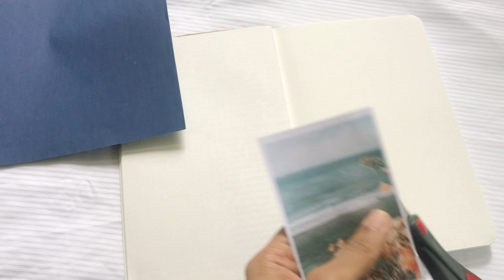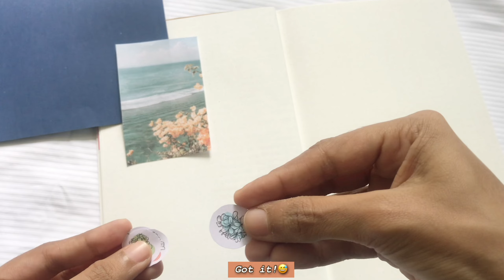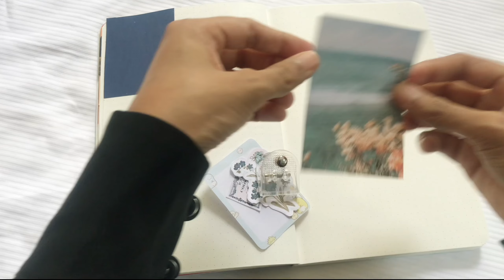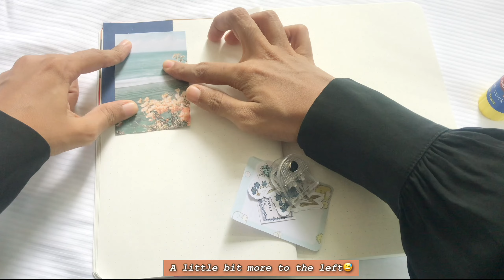Journal with me | Blue theme | Couple' Cafe date | Writing diary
HI guys. The theme of this weeks' bullet journal is BLUE. Just recording the events of a normal pleasant week. Hope you like it.

♪ Marshmellow (Prod. by Lukrembo)